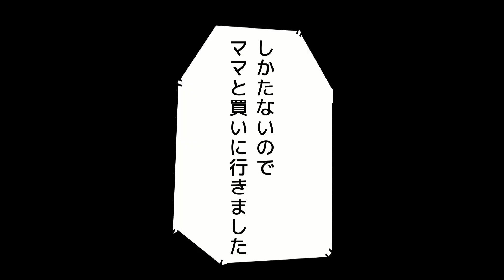はる君仮面ライダーデザイアドライバーを買いに行きました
今日は仮面ライダーギーツの変身ベルトデザイアドライバーの発売日なので
トイザらスにやってきました